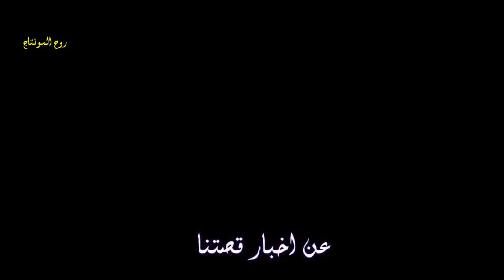انمار الصفار - حبيبي لو يسألوك#ملاحظه_جميع_الحقوق_محفوظه_لقنواتها_الاصليه